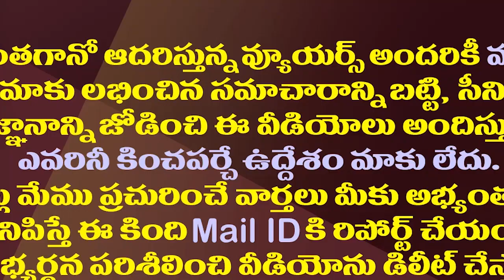చంద్రబాబు ఇప్పటికీ ఆ భ్రమల్లోనే ఉంటున్నారా?| Chandrababu Does Not Understand The Strength Of Jagan